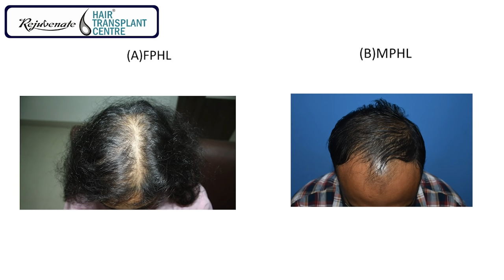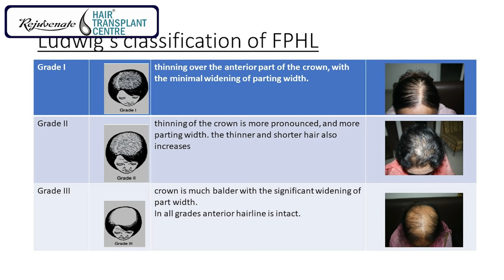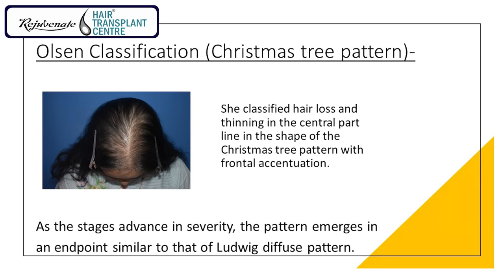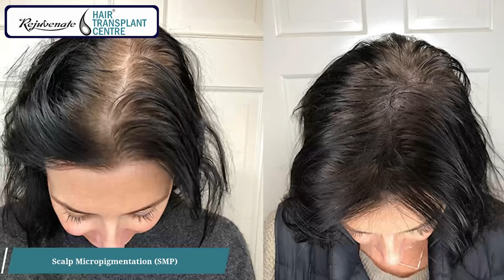How To Treat Female Hair Loss | बाल झड़ना कैसे रोके? | Female Pattern Hair Loss | Causes & Treatment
How To Treat Female Hair Loss | बाल झड़ना कैसे रोके? | Dr. Seema Garg

Women may experience hair loss after childbirth or during menopause, often due to hormonal fluctuations. Hormonal imbalances can also contribute to hair loss in women. Similarly, men may notice hair loss as they age, attributed to changes in hormonal composition. In both men and women, genetic predisposition to male pattern baldness can be a significant factor. Hair loss is primarily influenced by the follicles' response to dihydrotestosterone (DHT), a hormone that can shrink hair follicles over time, leading to thinning and eventual loss of hair.

Rejuvenate Hair Transplant Center is a trusted and satisfaction-guaranteed destination for hair transplants in Indore. Our team of expert surgeons and clinical staff has successfully performed over 18,000 surgeries, establishing us as a reliable choice. Equipped with state-of-the-art instruments and facilities, we consistently achieve extraordinary results.

As one of India's premier hair transplant clinics, we boast world-class infrastructure that has positively impacted the lives of numerous patients. Following the principles of truth and faith, Rejuvenate Hair Transplant Center is now recognized as the top clinic for repaired cases of hair transplants globally.

We strongly believe in providing affordable hair transplant solutions for all sections of society. Our clinic offers not only hair transplant services but also hair loss consultation and treatment. Known for our exceptional results, we take pride in being pioneers of the instant technique for hair transplants, aptly named the Rejuvenate Hair Transplant Technique.

Welcome to Rejuvenate Hair Transplant Center! 🌟 If you're seeking solutions for hair loss, you've come to the right place. ✨

If you are seeking the best hair transplant in Indore, we would be delighted to assist you.

- One of the best clinic in India to provide Hair Loss Repair Surgery

Hair Transplant in Indore
Best Hair Transplant in Indore
fue Hair Transplant in Indore
Best hair transplant doctor in Indore
Body Hair Transplant in Indore

Social Connect